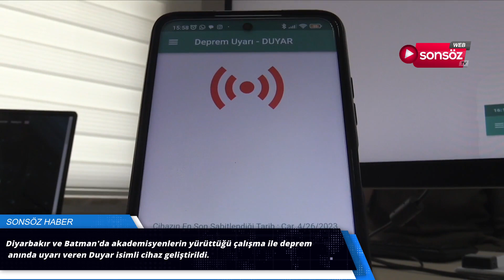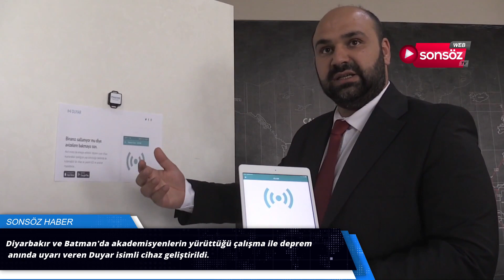Bu cihaz, depremi önceden duyuyor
Diyarbakır ve Batman'da akademisyenlerin yürüttüğü çalışma ile deprem anında uyarı veren Duyar isimli cihaz geliştirildi.
6 Şubat'ta depremlerinin ardından Dicle Üniversitesi ve Batman Üniversitesinden bir grup akademisyen, Yapı Bütünlüğü Tespit ve Uyarım Projesini hazırladı. Proje doğrultusunda Dicle TEKNOKENT'te faaliyet yürüten bir firma tarafından TÜBİTAK desteğiyle nesnelerin interneti (IoT) teknolojisiyle geliştirilen yazılım ile Duyar isimli cihaz üretildi. Yapıdaki taşıyıcı kolon veya sabit bir duvara monte edilen cihazın üzerinde titreşim algılayan sensör bulunuyor. Cihaz, cep telefonuna entegre edilen yazılımla sensörler ve bluetooth aracılığıyla sarsıntı anında uyarı veriyor. Cihazın TEKNOKENT bünyesindeki laboratuarlarda yapay deprem üreten cihaz aracılığıyla 200'den fazla gerçekleştirilen denemede yüzde 100 başarı sağladığı belirtildi. Malatya'da 30 Nisan'da yaşanan 4,3 büyüklüğündeki depremde de cihazın sabitlendiği noktalarda zamanında uyarı verdiği kaydedildi.
PSİKOLOJİK OLARAK DA RAHATLIK SAĞLAYACAK
Proje sorumlusu Batman Üniversitesinden Dr. Öğretim Üyesi Yasin Sönmez, insanların deprem anında korunması için ilk saniyelerde uyarı veren bir sistem geliştirdiklerini söyledi.
Cihazın insanlara deprem anında tedbir alabilecekleri süreyi kazandıracağını kaydeden Sönmez “Cihazımızda yer değiştirme algılayan sensörler ve bluetooth mevcut. Bu cihazımızı bir evin taşıyıcı kolon veya sabit bir duvarına monte ettikten sonra verilerini bluetooth üzerinde cep telefonumuza eşleştirme yapıyoruz. Belirlenen eşik değerin üzerinde bir deprem gerçekleştiğinde cep telefonunuza gelen sesle uyarıyor. Bu uyarıyla birlikte insanlar yaşam üçgeni pozisyonuna geçebilecek. Depremin yıkıcı etkisini düşündüğümüzde ilk 20–25 saniyede hiçbir bina yıkılmıyor. Hem insanlar kendilerini yaşam üçgeni pozisyonuna alabilir hem de bina uygunsa, dışarıya çıkabilirler. Bu şekilde depremin yıkıcı etkisinden kurtulmak mümkün olabilir. Deprem oluyor diye avizelere bakmayacağız. Elimizde bunu kanıtlayabilen, cep telefonumuzda anında uyarı veren bir sistem var artık. Şu ana kadar 200–250 cihaz ürettik. Kullananlar çok güzel geri dönüşler sağladı” dedi.